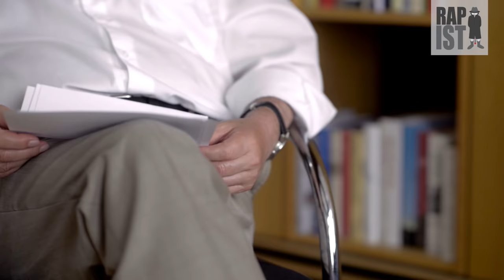Gregor Gysi interpretiert K.I.Z. Texte - Flüchtlinge, Marihuana, Wohlstand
Der Kanal ist nicht mehr aktiv. Aber gönnt euch gern alte Videos ;)